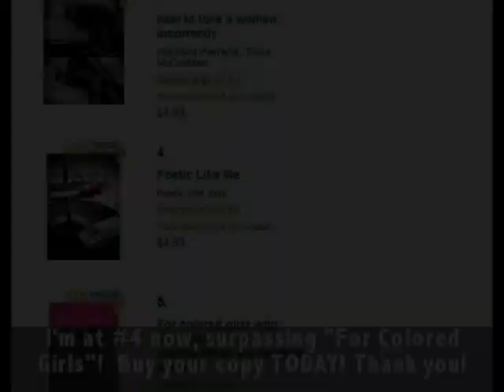Poetic Old Soul is ALMOST at #1 on the Best Seller's List!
Please help this Author make it to #1 on the Amazon Kindle Top 100 Best Seller's list in African-American Poetry by ordering Poetic Like Me ON KINDLE today (the eBook accepts ALL devices, not just Kindle)!  Thank you so much (link below)!